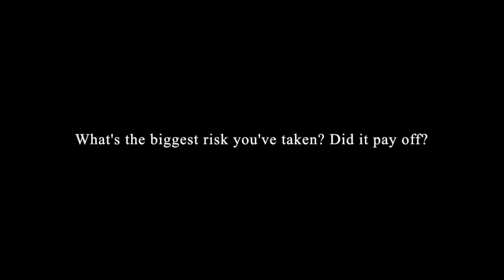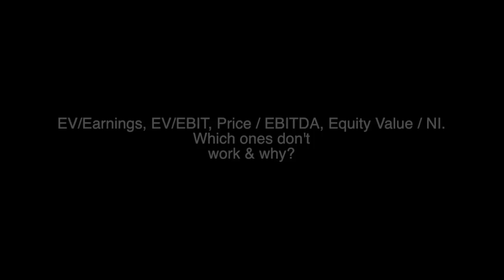Summer HW 5/28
IBW